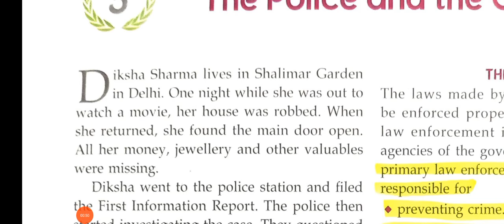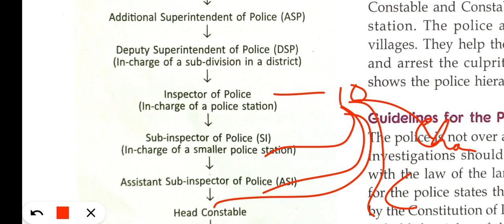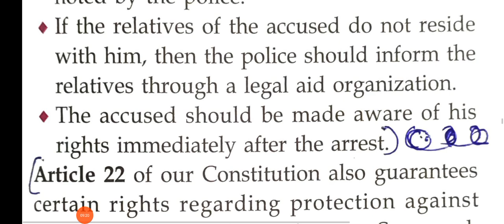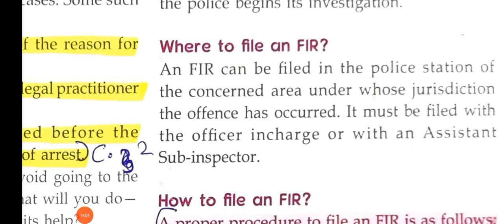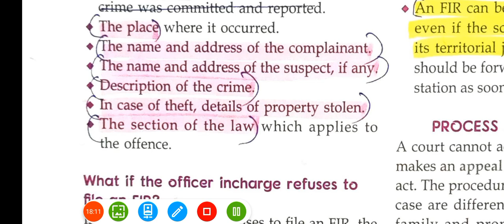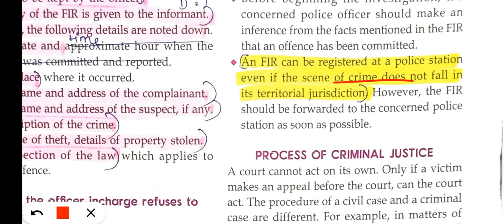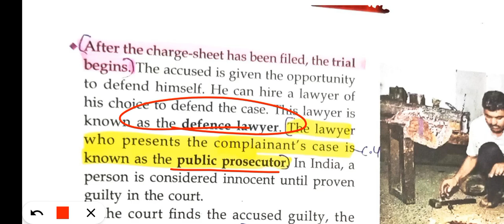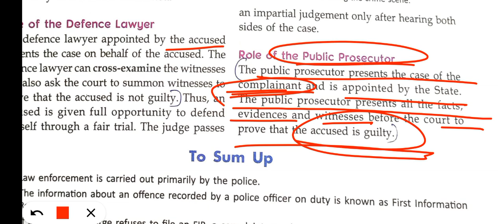class 8 civics chapter 5 The Police and the Courts